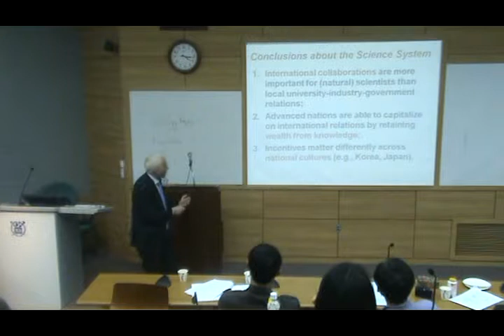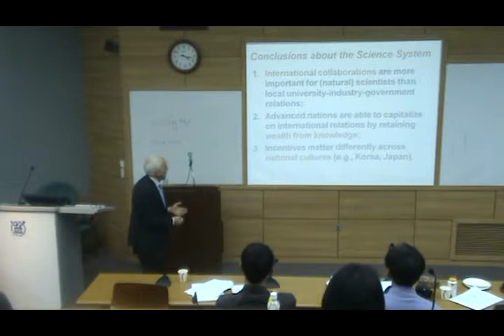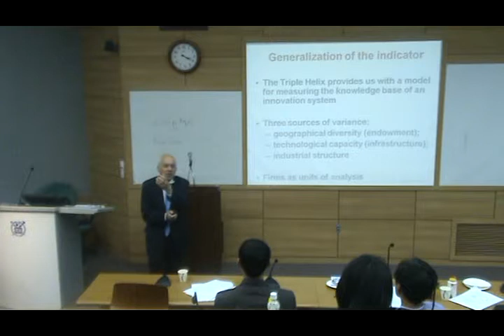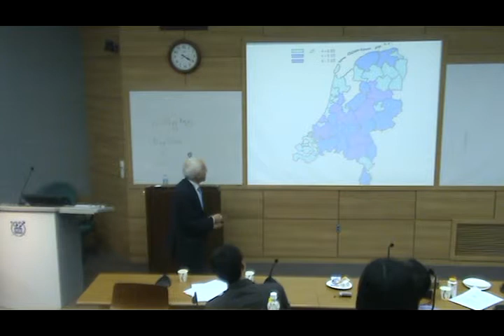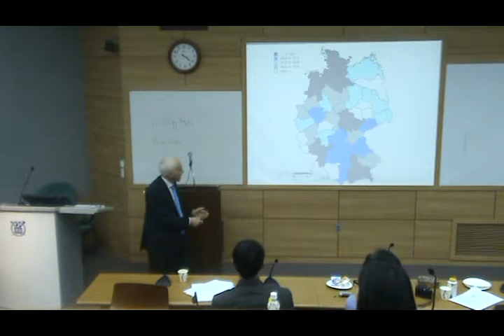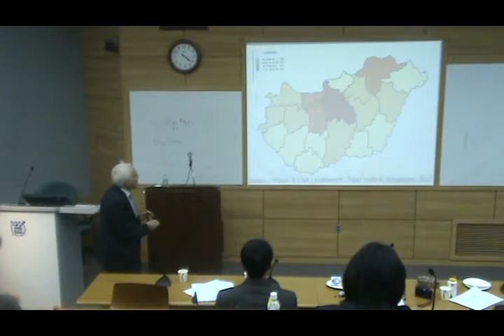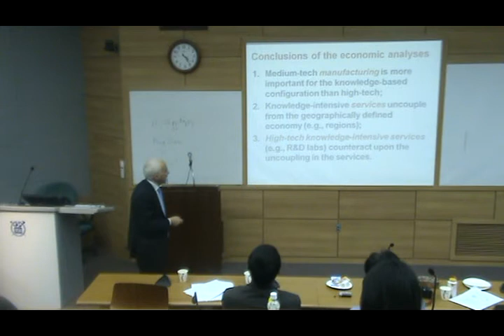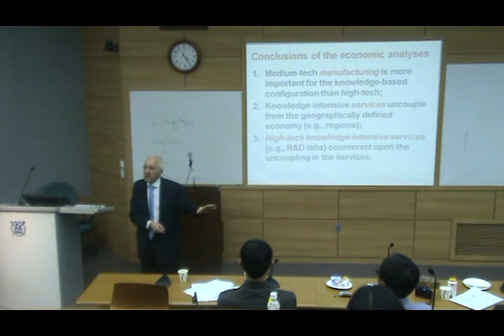Loet Leydesdorff No.4 Founder of Triple Helix 트리플헬릭스 서울대 레이데스도르프 박한우교수 빅데이터 영남대 WATEF 세계트리플헬릭스미래전략학회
“국제공항서 가까운 도시, 특허 출원 많다”

김상진|입력 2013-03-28   |  발행일 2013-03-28 제2면   |  수정 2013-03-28인쇄

전체
암스테르담大 교수, 亞트리플헬릭스학회 세미나서 강연
네덜란드 암스테르담대 레이데스도르프 교수(맨 오른쪽)가 26일 대구경북연구원에서 열린 ‘아시아트리플헬릭스학회 2013 춘계세미나’에 초청돼 특별강연을 하고 있다.

박근혜 정부 출범 이후 남부권신공항 건설을 요구하는 목소리가 커지고 있는 가운데, 국제공항이 해당지역의 특허출원과 상관관계가 있다는 연구결과가 발표됐다.

26일 대구경북연구원에서 열린 ‘아시아트리플헬릭스학회 2013 춘계세미나’에 참석한 레이데스도르프 네덜란드 암스테르담대 교수는 ‘트리플헬릭스 모델의 과거, 현재, 미래’란 제목의 초청강연을 통해 “네덜란드와 한국의 경우를 연구한 결과, 암스테르담과 서울 등 공항에서 가까운 도시에서 기대했던 것보다 특허가 많이 출원됐다”며 “연구자들의 이동성이 특허 출원에 영향을 미치는 것으로 조사됐다”고 강조했다.

이같은 연구 결과는 남부권신공항이 건설돼야 특허 출원을 통한 지역 발전을 기대할 수 있다는 학술적 근거를 제시한 것이어서 눈길을 끈다.

트리플헬릭스(삼중나선) 모델의 창시자인 레이데스도르프 교수는 구글 지도에 미국특허청의 특허정보를 연계시키는 연구방법을 활용해 이같은 결과를 이끌어 냈다.

트리플헬릭스 모델은 마치 DNA의 이중나선처럼 대학·산업계·정부기관이 협업을 통해 새로운 지식을 창출해 낸다는 모형이며, 아시아트리플헬릭스학회(회장 박한우 영남대 교수)는 대구에 본부를 두고 활동 중이다.